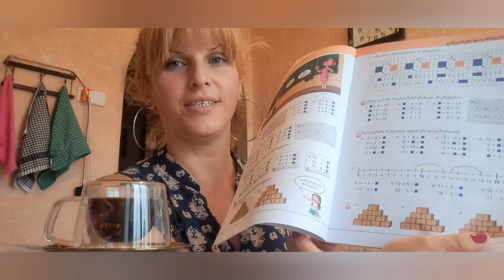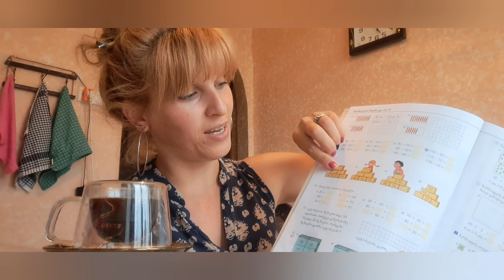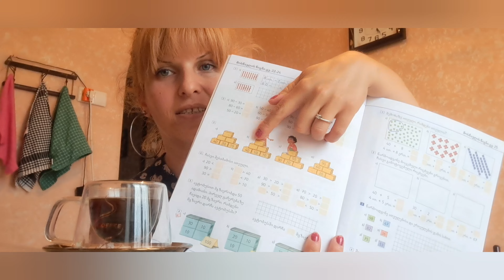22 სექტემბერი, 2024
გამოიწერეთ...მშვიდობიანი ღამე ყველას💖🙏